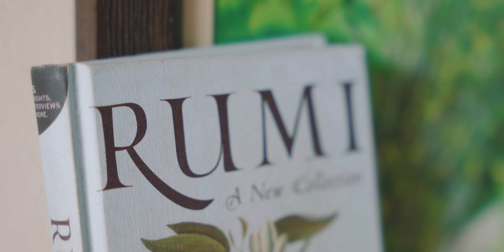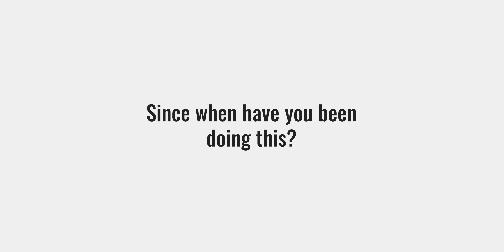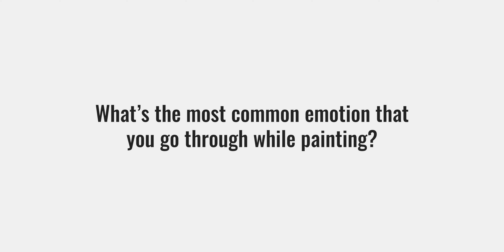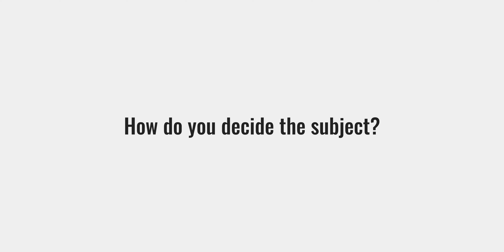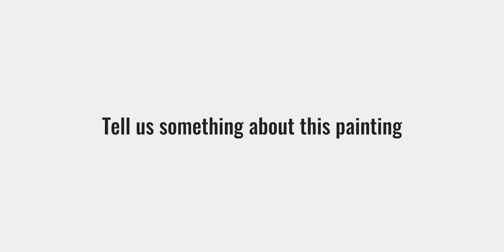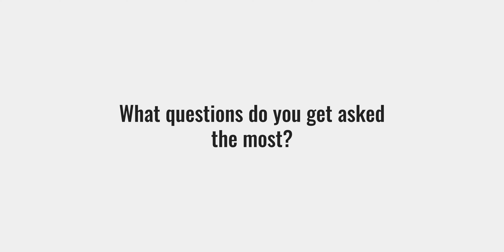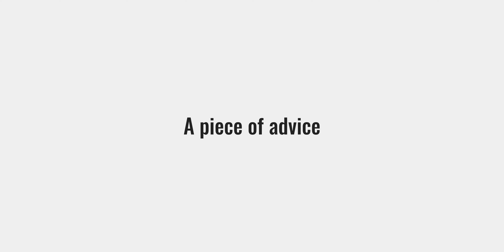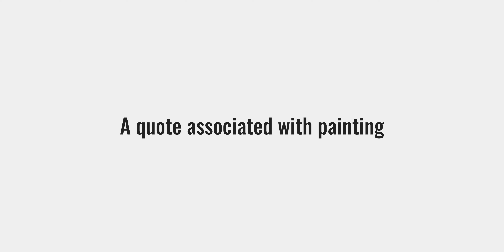The Painter - Divya Bhavsar | The Meet Series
The Meet Series is a series of videos where I bring to you creators and artists that I know, and a bit of a conversation of ours about how they do what they do. In today's episode, meet Divya Bhavsar who's a painter, and a big time mountain person, in case it's not clear from this video.

00:00 Meet Divya - The Painter
00:17 Life Philosophy

00:32 What do you do?
00:40 What do you call yourself?

01:14 Since when have you been doing this?
01:32 How did you get into Painting?

02:24 What’s the most common emotion that
you go through while painting?
03:04 What does a painting day
look like?

04:05 How do you decide the subject?
04:51 How do you practice, and how often?

05:12 What inspires you?
05:48 Who do you look up to?

05:55 Tell us something about this painting
06:17 Do you have any painting goals?

06:39 What questions do you get asked
the most?
07:08 What’s the average time that
takes to finish one painting?

07:57 A piece of advice
08:35 A quote associated with painting

09:07 Outro

Indian YouTuber | Sharad Bansode | Indian Vlogger |